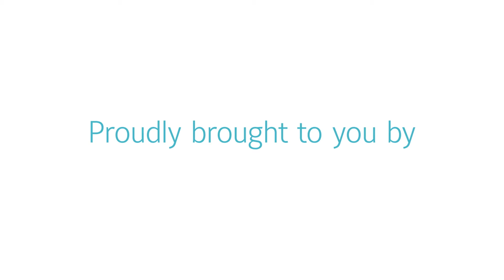ZETTLER — tradycja innowacji w ochronie przeciwpożarowej.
Od 1877 roku marka ZETTLER słynie z czołowych systemów sygnalizacji pożaru i ochrony przeciwpożarowej. ZETTLER stanowi część firmy Johnson Controls, która specjalizuje się w produkcji systemów sygnalizacji pożarowej i systemów alarmowych zgodnych z wymaganiami normy EN. Firma ZETTLER oferuje szeroką gamę systemów adresowalnych i konwencjonalnych, w tym centrale, urządzenia sygnalizacji pożarowej i czujki do specjalistycznych zastosowań.